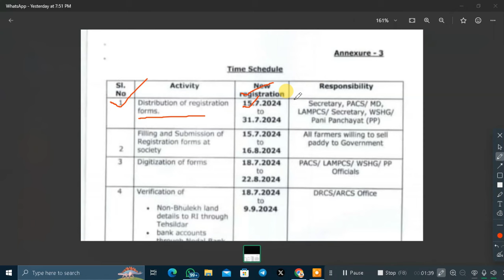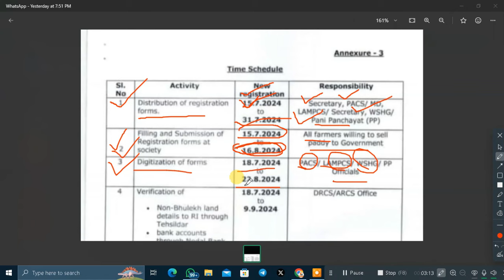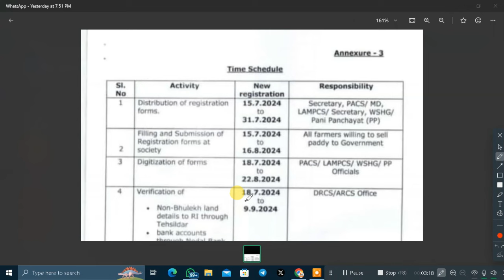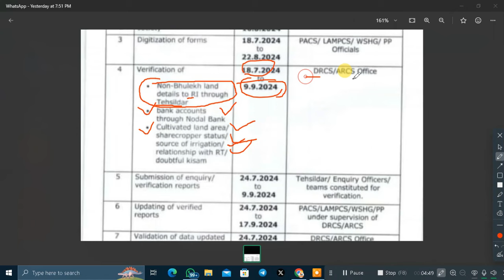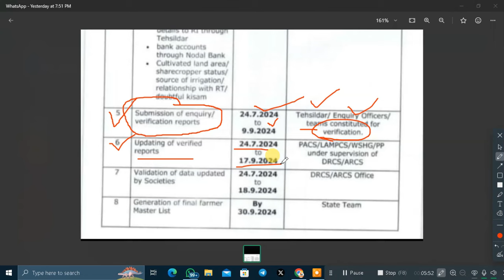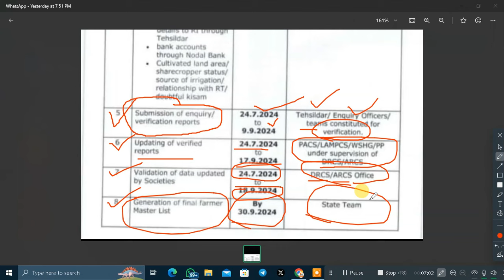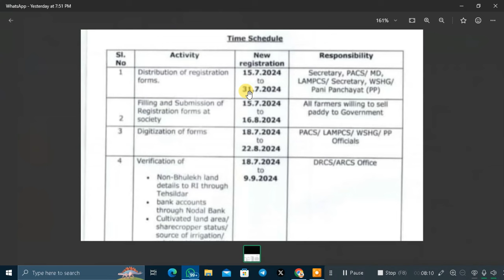Farmer Registration For Dhana Mandi 2024-25 | Dhana Mandi Registration Odisha 2024-25/dhan mandi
odishaliveupdates Farmer Registration For Dhana Mandi 2024-25 | Dhana Mandi Registration Odisha 2024-25/dhan mandi | Farmers Registry 2024: Farmer Registration For Golden Card To Begin From July 7 - Details In Odia
This video is about today's morning news odisha. In this video I have discussed about odisha news, today's morning news, odia news, odisha khabar, ajira news, ajira odisha news, otv news etc. Watch now to know more and don't forget to subscribe us @technicaldusmanta

otv odia news headlines today
otv news live today breaking news
today's breaking news in odia
2024 General Election Live Updates
odisha top news
today top news odisha
odisha news hindi
odisha news in odia
odisha news in hindi
otv odia news
otv odia news today
7Am headlines
Otv 7 Am Headlines Today
Odisha Matric Result 2024 Final Date
pratidin otv
odisha current news
today's odia news
pm modi
odisha election
news odia
odisha new bjp cm
latest odia news
odishatv
odisha live
pratidin news
news update
odisha cm live today
15-18 age group
odisha current affairs
news live
live news odia
odisha new cm mohan
news 18 odia
election news
dd odia
odisha news
odia live news
odia news
otv news updates
odisha bjp cm mohan charan majhi
odisha tv
news 18 odia live
naveen patnaik
otv youtube
oriya news live
news18
mohan charan majhi
khabar odisha
bjp vs bjd
today's news
mohan charan majhi odisha cm
odisha latest news
national news updates in odia
odisha news today
news18 live odia
odisha election result
odia news 18
odisha
otv
odisha election news live today
today's evening news in odia
news18 odia
dd bhubaneswar news
oppostion leader in odisha
odisha new cm mohan charan majhi
breaking news today
latest new
news18 odia headlines
odisha new cm mohan majhi
odia samachar
odisha live news
odisha cm
otv latest news
mohan majhi
bjp mohan majhi new odisha cm
happenings in odisha
news live odia
odisha politics
odisha bjp
breaking news odisha
doordarshan news odia
bjd vs bjp
orissa news
news in odia
morning news
odianews
dd odia news
ddk bhubaneswar
news18 odia live today
odisha cm mohan majhi
otv news
odisha assembly election
odisha news update
covid vaccination
election news otv
odisha latest
odisha top news
narendra modi
dd news odia
vk pandian
mohan charan majhi to be new cm of odisha
mohan majhi odisha cm
latest oria news
oriya news
odisha cabinet decision
news18 odia live
pratidin otv
otv news updates
ଓଡ଼ିଆ news
pratidin news
otv latest news
o tv news
otv
odishatv
bhubaneswar
otv news
news live
odia news
latest news otv
odianews
bhubaneswar news
odia news live
odisha news
odisha tv
naveen patnaik
odisha tv latest
election news otv
o tv
odisha latest news
otv odisha
ଓଟିଭି
odisha news today
top headlines
odisha vote counting live
ଓଡିଶା ଖବର
news18 odia
odisha news updates
otv youtube
oriya news
odia samachar
vote counting live
live news odia
latest news
oriya news live
odisha live
election vote counting live
top news
news odia
news18 live odia